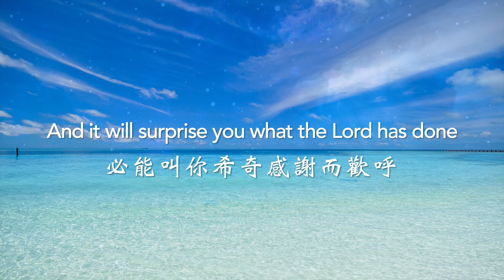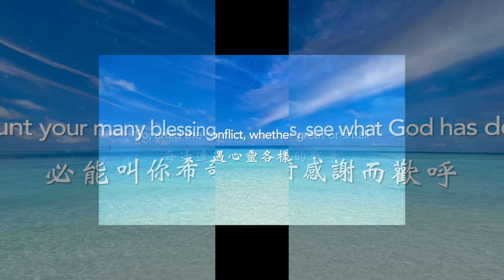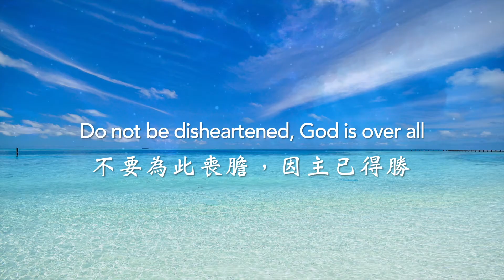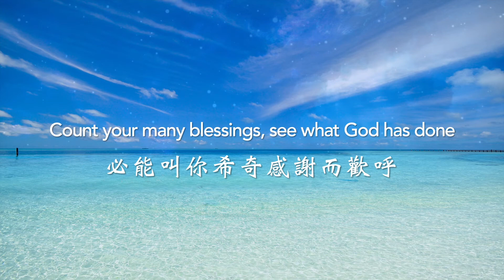【 數算主恩 】中英文 Count Your Blessings (English & Chinese Lyrics)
【 數算主恩 Count Your Blessings 】活水詩歌 LSH
💎 數算主恩 Count Your Blessings ：英文和中文 💎

📎 歌名 Song: Count Your Blessings - Guy Penrod
📎 作曲家 Composer: Johnson Oatman, Jr.
📎 旋律 Melody: Edwin O. Excell
📎 歌詞翻譯 Lyrics Translation: ComeForHim.org
📎 背景圖片&影片 Background Image & Video: Pexels